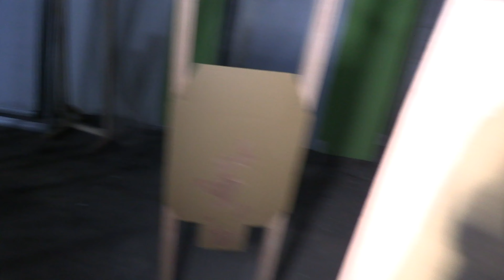第一次帶KJ的CZ授權P09光學版，去測試準確度。2023 Nov. 1